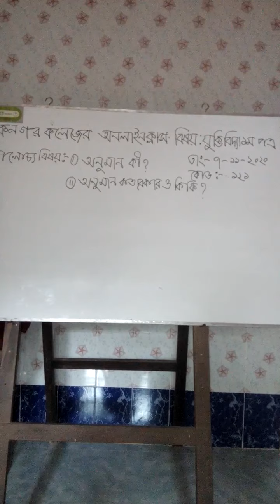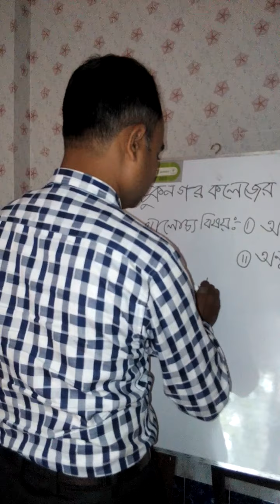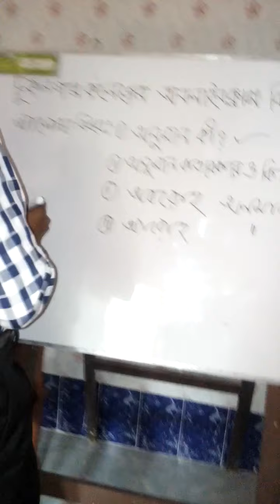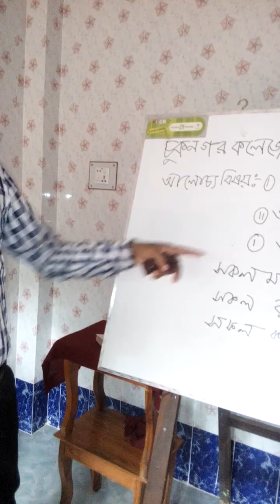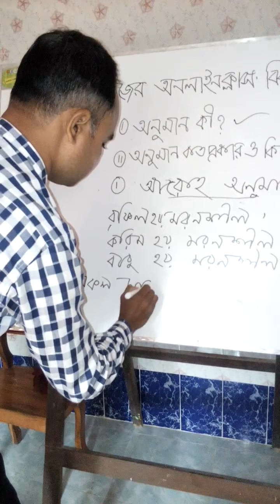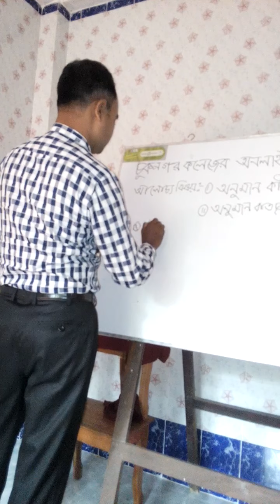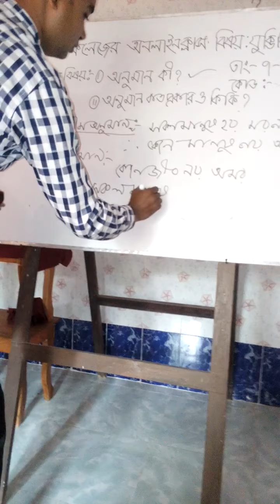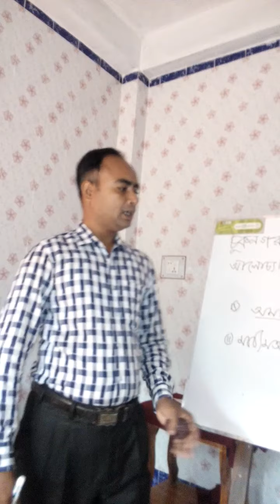Logic, 1st Paper.